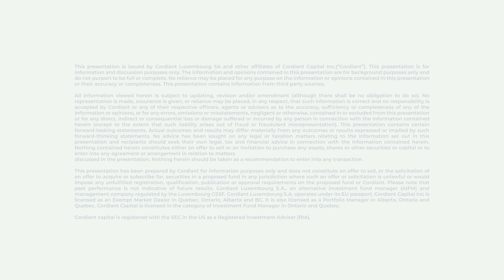Cordiant Capital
We recently had the pleasure of creating a video for Cordiant Capital, a global investment firm dedicated to driving the energy transition and building sustainable agribusinesses. Despite the challenge of executing this film across three continents, we were able to distill their message into a concise 3 minute video. Our team worked tirelessly to ensure that every detail was perfect, and we’re thrilled to say that our efforts paid off.
Oliver Mould video production company founder